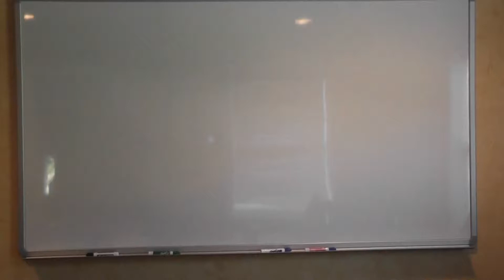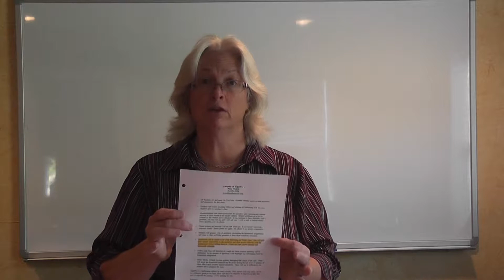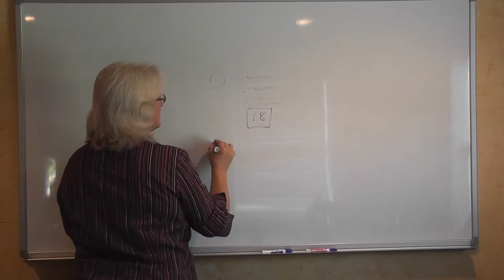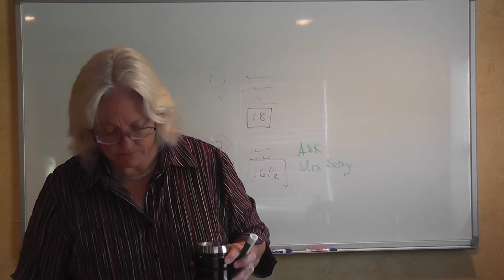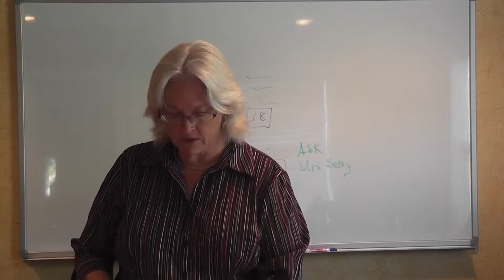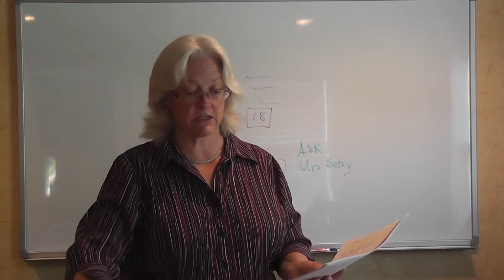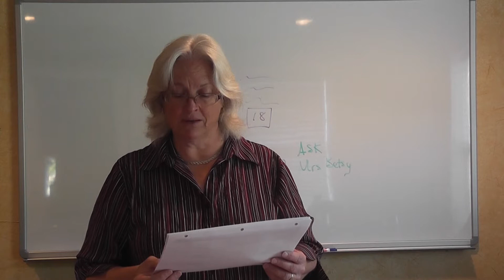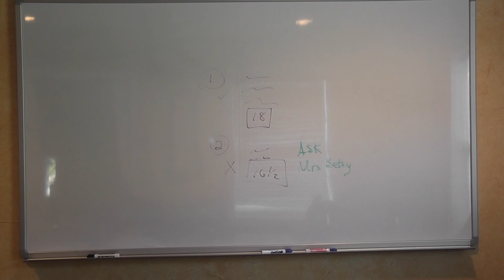Parent Student Meeting ARCHE 2013 Pre-Algebra/Algebra 1